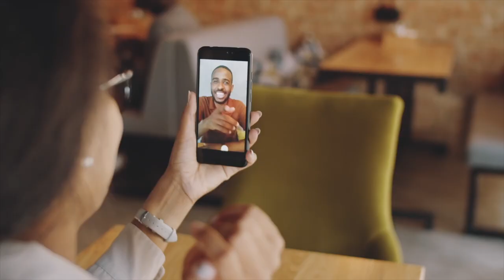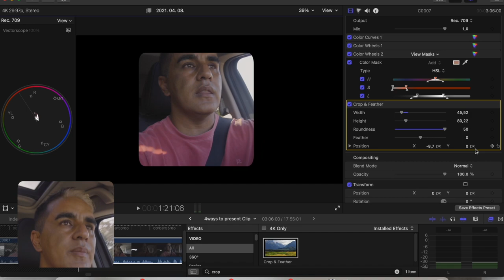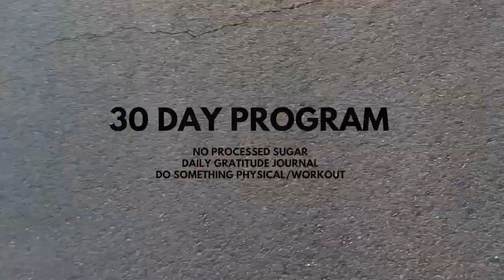4 Money making Secrets in Photography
Photographers and videographers can make substantially more money if they just learn how to present their pricing to clients. In this video, I cover 4 ways to increase your client bookings in the easiest ways!